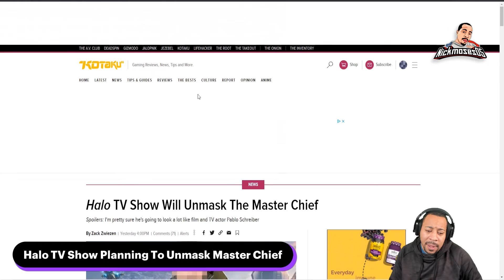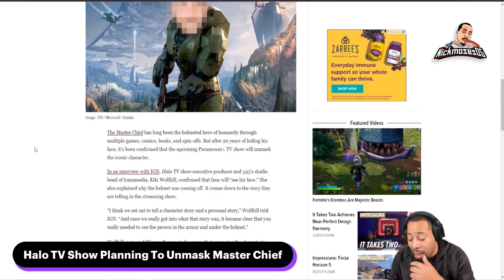Halo TV Show Is Possibly Going To Ruin The Halo Series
The upcoming Halo TV show will reveal Master Chief’s face for the first time in the history of the franchise.

Talking to Ryan McCaffrey as part of IGN Fan Fest, Halo’s executive producer and 343 Industries’ Studio Head of Transmedia, Kiki Wolfkill, said that showing the Chief’s face was important for the story the show will tell.

“I think we set out to tell a character story and a personal story,” she explained. “And once we really got into what that story was, it became clear that you really needed to see the person in the armour and under the helmet.”

“You will see his face,” she confirmed. “For some people, it’s been a moment 20 years in the making, and for other people it is something that feels very hard to imagine. We absolutely respect both sides of that fence, those who really want to see Chief’s face and those who really don’t. But for the nature of this story, it felt really important to connect with the Master Chief in a different way, and that meant showing the face.”

Halo will premiere on March 24, 2022 on Paramount+ in the US. It features actor Pablo Schreiber as Master Chief wearing a game-accurate replica of his famous SPARTAN MJOLNIR armour, complete with its yellow opaque visor.

While this has always meant we’ve never seen Chief’s face in the game (aside from very short glimpses of the back of his head or his eyes in cutscenes), it looks like we’ll finally be seeing a Schreiber-shaped face beneath that helmet.